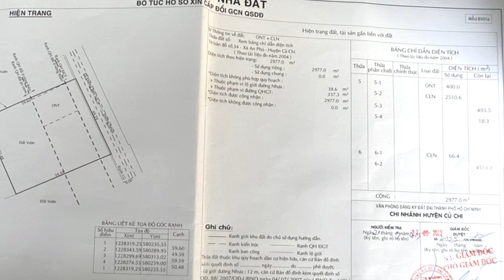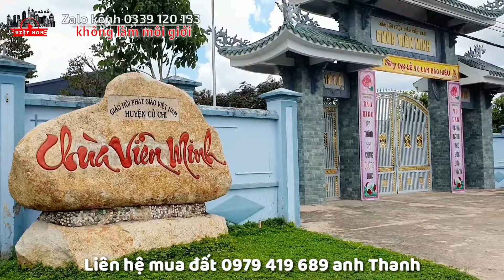Đất đẹp 50x60 đường nhựa 12m có 400m2 thổ cư giá bán 15 tỷ gần dự án Safari và Địa đạo Củ Chi TPHCM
- Địa chỉ: Đường 792, ấp An Bình, xã An Phú, huyện Củ Chi, TPHCM
- Đất hướng Đông Bắc
- Diện tích: 50x60. Tổng 2977m2 có 400m2 thổ cư và đất cây lâu năm